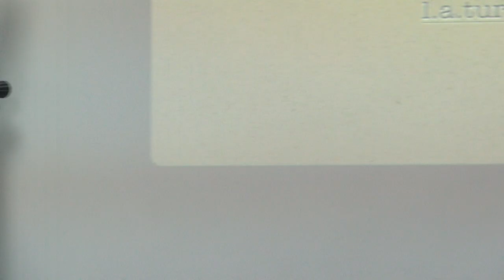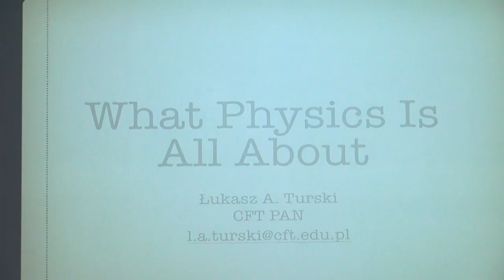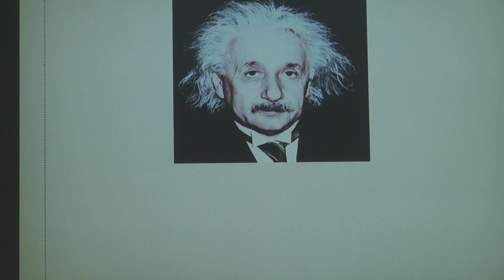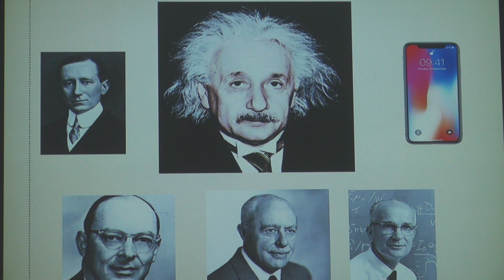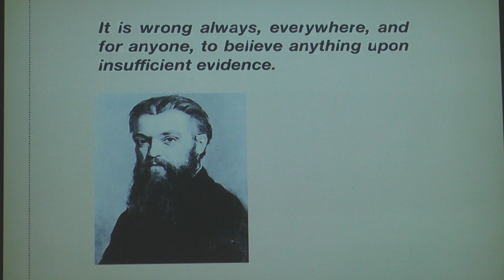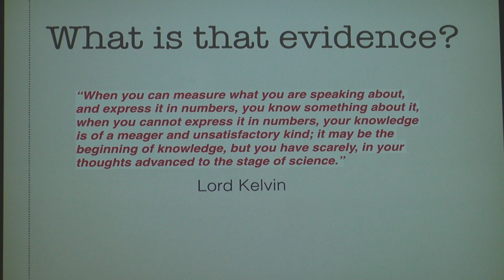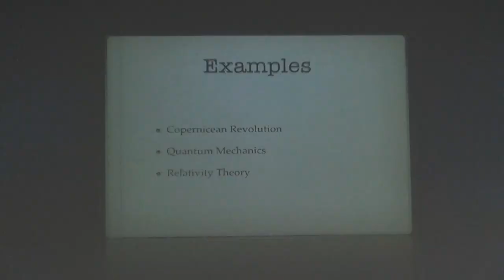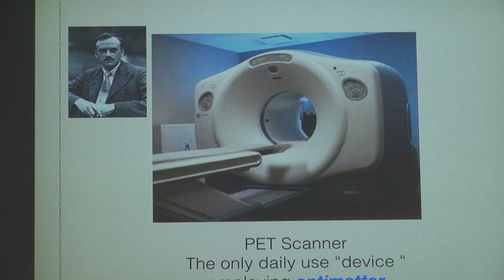What is physics about?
Professor Ł. A. Turski (CFT PAN) lecture given at the Fundamentals of Physics seminar. Recorded on October 17 2018.